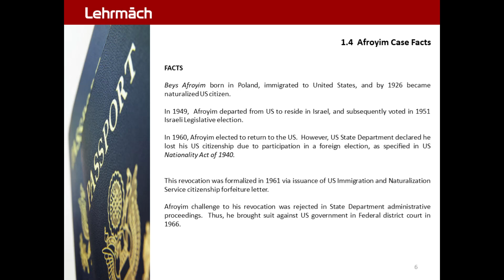Afroyim Citizenship RBA 6.0 - Case Facts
Afroyim 1967 Case  :  Citizenship . Revocation . Constitutiona
Afroyim v. Rusk | 1967 . Citizenship . Constitution . Revocation . Due Process